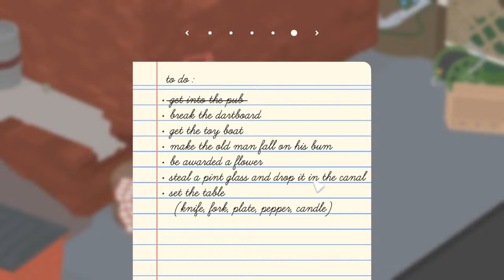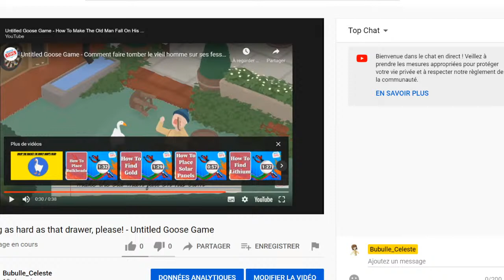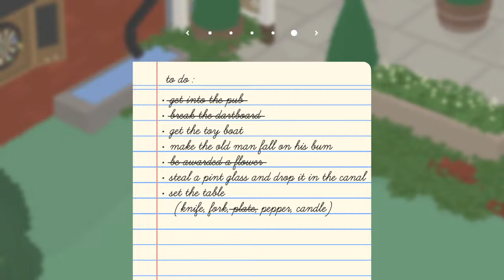Nothing as hard as that drawer, please! - Untitled Goose Game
Let's continue this strange journey

If there's something you'd like to see me do or play, don't be afraid to let me know!